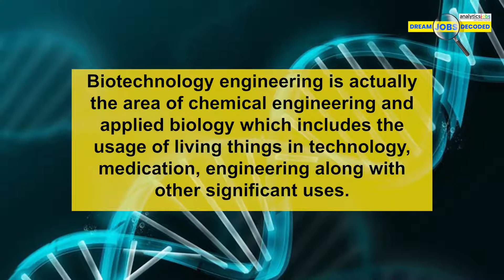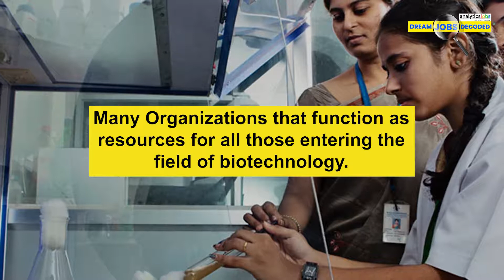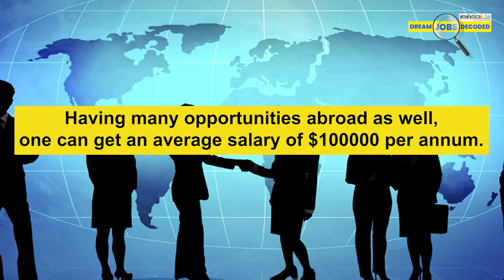Biotechnology Engineering | Scope, salary, Jobs in India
If you can't decide between a career in healthcare or a career in engineering, a career like a biomedical engineer is sort of a hybrid between the two fields as they are the ones behind medical innovations. In today’s episode, we will be talking about the emerging career options in the field of biotechnology engineering.

for analytics job alerts, news, blogs, happenings, and keep yourself updated.